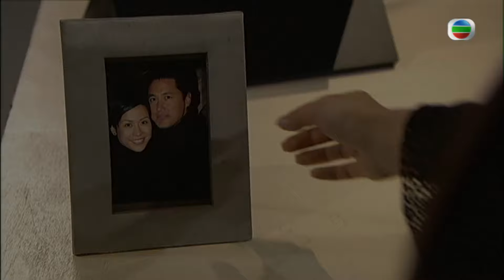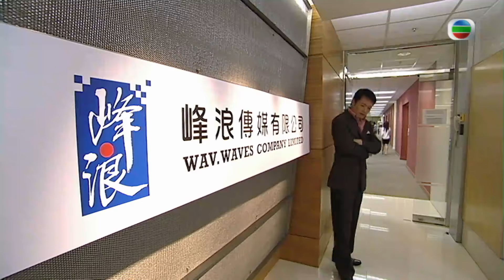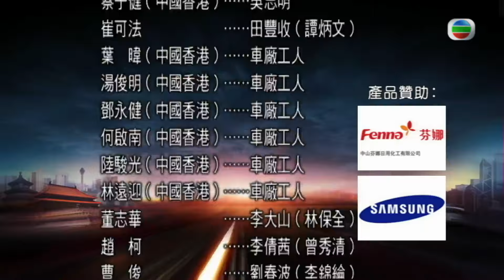[Eng Sub] | TVB Drama | The Drive Of Life 歲月風雲 15/60 | Damian Lau Michael Miu Raymond Lam | 2007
TVB Full Episodes Drama 《The Drive Of Life》歲月風雲 (Damian Lau, Michael Miu, Raymond Lam, Charmaine Sheh) 【Turn CC Subtitles On!】: Years of Upheaval\nLingering Love and Hate\nA story about the integrated Chinese family of Glamour and Decadence  \n\nWAH MAN-HON (LAU CHUNG YAN, DAMIAN), WAH MAN-HUNG (Liao Jing Sheng) and WAH MAN-SHEK (MIU KIU WAI) were all born in mainland China.  But as a result of the massive political upheaval and the profound misunderstanding among them, the three brothers have fallen out and now live apart in Hong Kong, Beijing and Canada respectively.\n\nHON’s business goes down the pan in the aftermath of the Asian Financial Turmoil.  The only saving grace is that members of the WAHs from around the world, including HON’s son WAH CHUN-BONG (LAM, RAYMOND) and HUNG’s son WAH CHUN-MAN (Feng Shao Feng), can finally put their prejudice aside and become reconciled with one another.  To realize the century-old dream of the family, they decide to work together to develop the local automobile industry.\n\nAfter ten years of struggle, the WAHs have established its own brand of limousine – a brand the whole Chinese nation is proud of.  They make a significant and ongoing contribution to China’s automobile industry for they believe that only cars of our own will take us to a better future.

The Drive Of Life | From October 22nd | Monday to Sunday